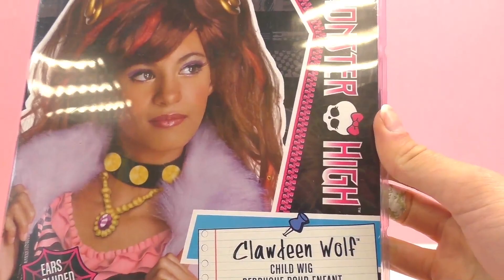Monster High 精灵高中 怪物娃娃Claudeen Wolf 头像 假发 装饰 装扮 嘉年华 展示